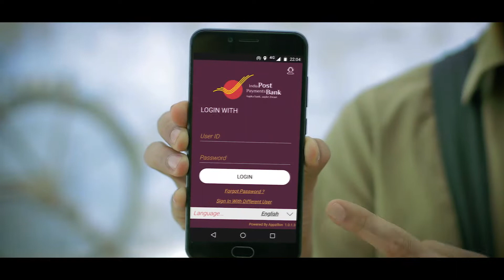पूर्णिया शहर LED लाइट से जगमग बनाने को लेकर जिले के गिरिजा चौक स्थित राजेन्द्र बाल उद्यान